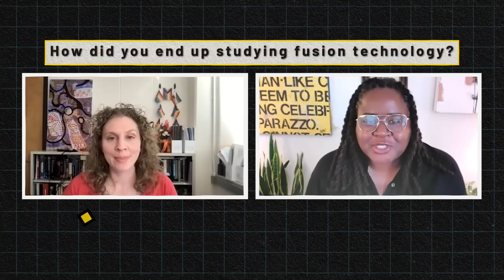ASK A SCIENTIST...How did you end up with a career in fusion technology?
Not many dream of growing up to study fusion technology when they are young. So how do you end up in this career field?  Writer/producer Angela Harvey talks to Stephanie Diem, a physicist and engineer at University of Wisconsin, Madison, about how she ended up working on the cutting of fusion technology.